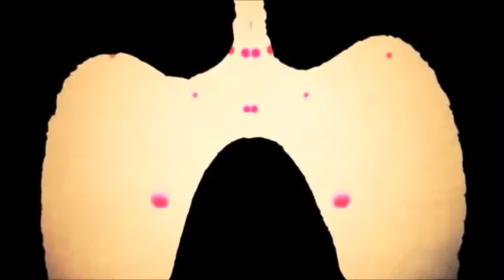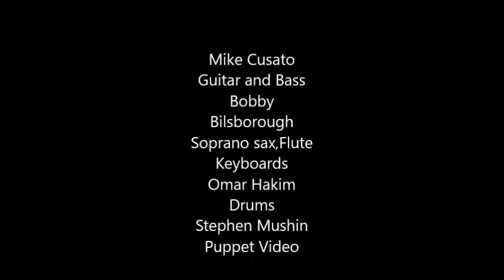The Garden of Shadows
Mike Cusato -guitar ,fretless bass,
Bobby Bilsborough-flute,soprano sax
keyboards and production.
 Omar Hakim -drums
Recorded in Saint Domingo Grove.
Shadow Puppet Video by  Stephen Mushin.